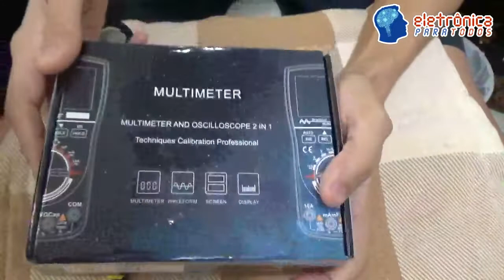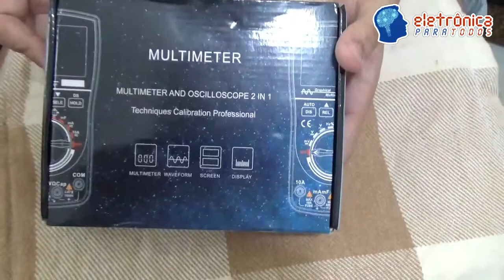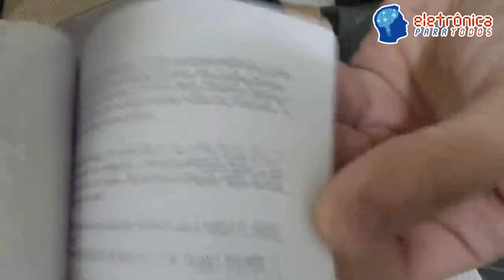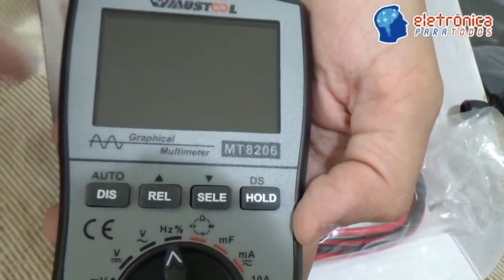RECEBIDOS DO MÊS: UNBOX DO MULTÍMETRO GRÁFICO MUSTOOL MT8206 (PSEUDO-OSCILOSCÓPIO)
Fala Pessoal!

Neste video, mais um para o nosso quadro "Recebidos do Mês", ou também para o "Abrindo a Caixa", para não dizer "unbox" (risos), vamos falar, comentar de forma bem básica e sem maiores detalhes (que virão no próximo video), sobre este aparelho de medição, o conhecido Multímetro Osciloscópio da marca MUSTOOL, modelo MT8206!

Não vamos nos aprofundar sobre o aparelho neste momento/video, nossa intenção foi apenas saber o que "de fato" estávamos recebendo via correios e mostrar pra Todos vocês.

Mas para o pessoal que está pensando em adquirir um, enfim, minha dica particular é: "se estão pensando que irão adquirir um verdadeiro multímetro e OSCILOSCÓPIO na mesma ferramenta, no mesmo aparelho, INFELIZMENTE não irão. :(

Comento alguns detalhes neste video sobre isso, mas de cara afirmo que este multímetro NÃO É UM OSCILOSCÓPIO! Nem mesmo parecido com aqueles osciloscópios do tipo "faça-você-mesmo" (DIY)! o.O

Este é um multímetro até bacana, com um display bonito, azulado, parecendo mais um display "oLed" que um display qualquer, MAS, ainda assim, não é um osciloscópio, não faz o "papel" de um osciloscópio, sendo na verdade APENAS UM MULTÍMETRO GRÁFICO! Sim! Um multímetro que MOSTRA FORMAS DE ONDA, mas não permite cálculos sobre elas, não permite "trigger", não permite selecionar a base de tempo adequada e REALIZA MEDIDAS de FREQUÊNCIAS (em seu modo de apresentação de formas de onda) de no máximo 20KHz! ;)

PS: Sim, ele é capaz de medir até 10MHz de frequência, MAS apenas no display "fora da visualização em forma de ondas - gráfico"!

Sendo assim, a dica que deixo é: antes de adquirir o seu fora do país, ter que provavelmente pagar a nova taxa dos correios de R$15,00, e ainda correr também o risco de ser taxado pela aduana, bom, saiba que existem aparelhos no BRASIL que realizam uma tarefa igual ou melhor que este, sem os riscos mencionados acima, e sem contar a demora e que se o multímetro vem avariado, putz, mais uma grande dor de cabeça para solucionar o problema de troca ou aposenta. o.O

Tá curioso(a)?! ;)